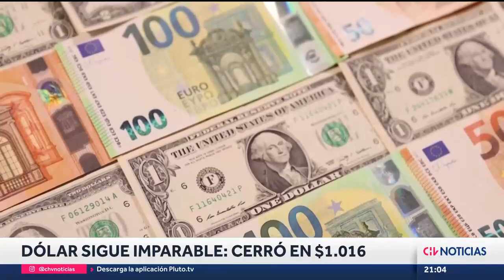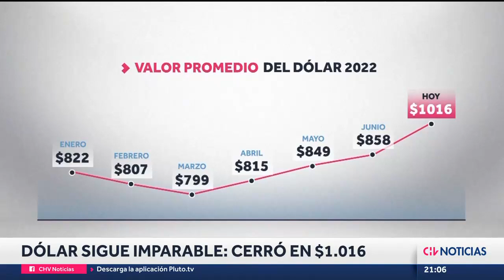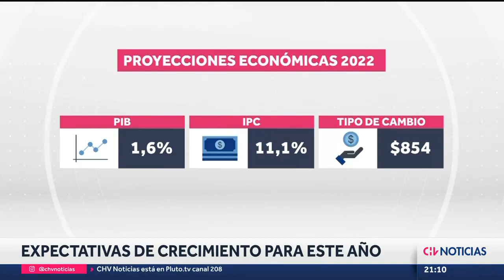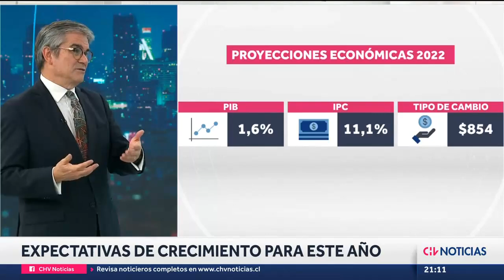DÓLAR Y EURO A IGUAL VALOR: La divisa europea alcanzó su nivel más bajo en 20 años - CHV Noticias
Luego de haber alcanzado un récord histórico, el martes el dólar volvió a superar la barrera de los mil pesos, un escenario marcado por la guerra en Ucrania y también por factores internos. Mientras, la devaluación del Euro hizo que alcanzaran la paridad, cotizándose ambas monedas al mismo valor.

Periodista: Danielle Thiers Montandon.